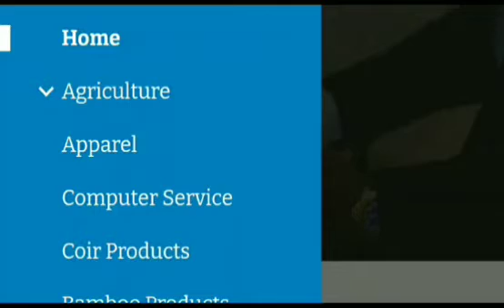திடீரென விதிக்கப்பட்ட இறக்குமதி தடை